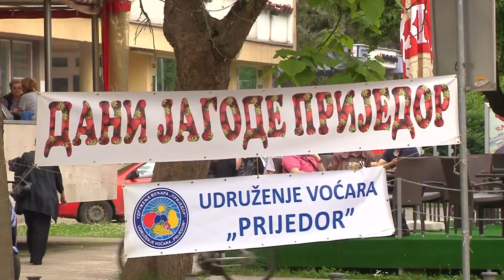POČELI „DANI JAGODE“ U PRIJEDORU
Na Malom gradskom trgu danas su počeli „Dani jagode“, privredno-turistička manifestacija, prva u nizu od pet sličnih, koje će ove godine organizovati Udruženje voćara Prijedor. više na